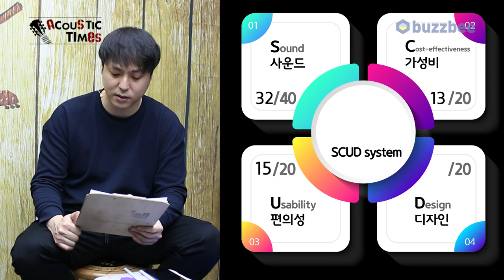[AcousticTimes 1083회] Gibson 어쿠스틱기타 SJ-200 Original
0:00 오프닝
7:08 스펙(Spec)
12:15 시연 (Demo)
14:11 한줄평
15:40 SCUD 점수